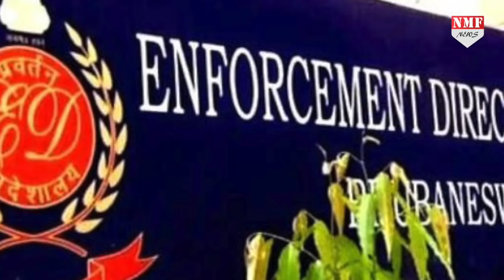कौन था Iqbal Mirchi, जिसके साथ NCP नेता Praful Patel ने डील की !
अभी इकबाल मिर्ची का नाम मीडिया में काफी तेजी से चल रहा है. NCP नेता प्रफुल्ल पटेल के साथ कुछ डील को लेकर इकबाल की पुरानी कुंडली फिर से खुल रही है, जानिए कौन था इकबाल मिर्ची जिसके इशारे पर ही मुंबई नाचता था.